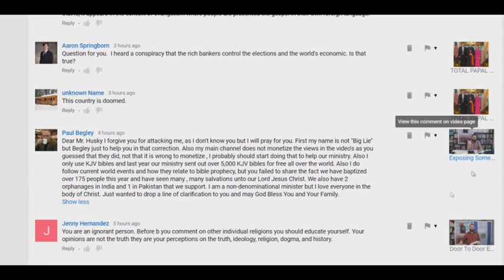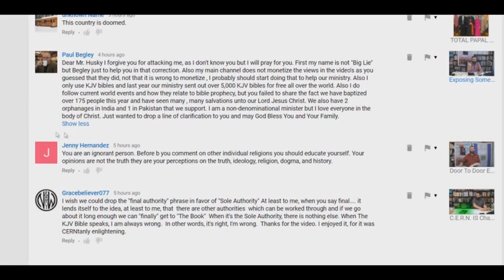Why Can't I Reply To Paul Begley? - Bryan Denlinger